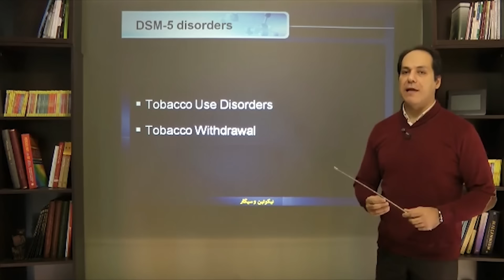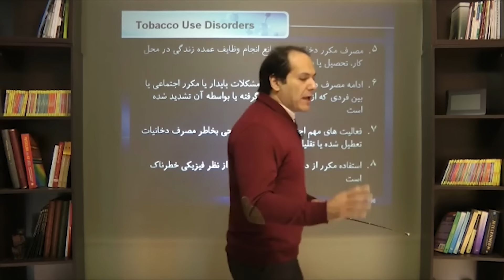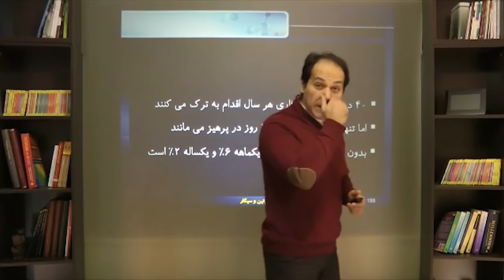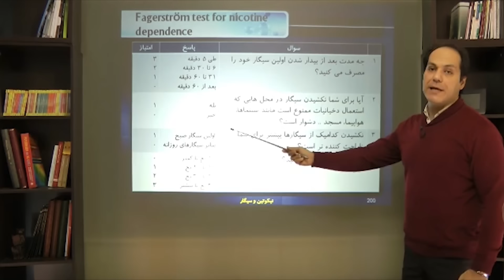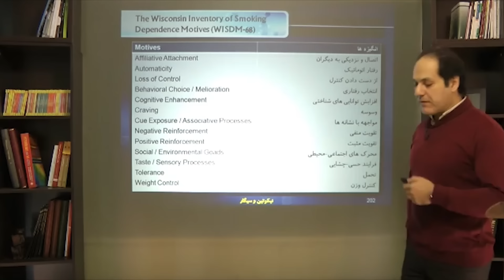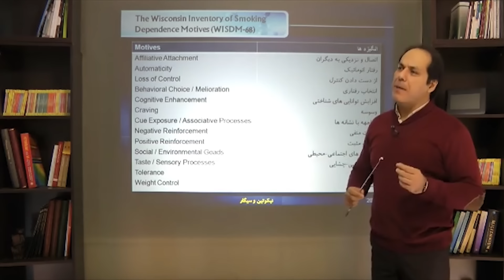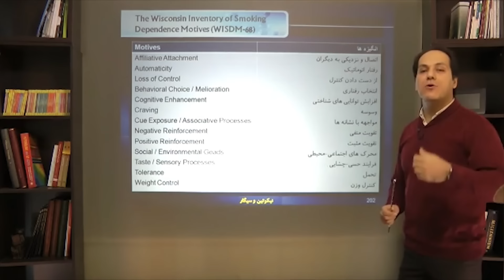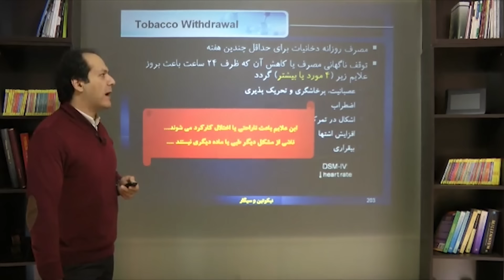درسگفتار نیکوتین و سیگار | قسمت پنجم | دکتر آذرخش مکری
توضیحات
در حال حاضر ۱.۱ میلیارد سیگاری در جهان وجود دارد و در هر دقیقه ۱۰ میلیون نخ سیگار دود می‌شود. بنابراین در هر روز بالغ بر ۱۵ میلیارد نخ استعمال می‌گردد. مصرف دخانیات رفتاری مشکل‌ساز و مرگبار است و سالانه ۵ میلیون نفر جان خود را بدلیل عوارض مستقیم آن از دست می‌دهند. مرگ و میر ناشی از سیگار به تنهایی بیش از مجموع تلفات ناشی از بیماری ایدز، مصرف الکل و مواد مخدر، قتل و خودکشی است. در واقع استعمال دخانیات بزرگترین عامل قابل پیشگیری مرگ در انسان‌ها است. با وجود عوارض ناخوشایند و علاقه بسیاری از مصرف کنندگان به قطع مصرف، بدلیل اعتیادزدایی بالای نیکوتین، اکثر اقدام کنندگان به طور غم انگیزی شکست می‌خورند. مصرف دخانیات در گروه بیماران روانپزشکی و معتادان به مواد مخدر حتی شدیدتر بوده و بخش عمده‌ای از کوتاهی عمر این گروه‌ها نه بواسطه‌ بیماری اولیه بلکه در اثر همبودی مصرف دخانیات است. در سال‌های اخیر دستاوردهای مهمی هم در حوزه پیشگیری و هم در درمان وابستگی به نیکوتین حاصل شده است. در این مجموعه آموزشی بعد از اشاره نسبتا مبسوطی به تاریخچه و روند شکل‌گیری استفاده از دخانیات در قرن بیستم، عوارض مصرف، ویژگی‌های اعتیادی نیکوتین و سنجش وابستگی به آن، انواع پروتکل‌های درمانی دارویی و غیردارویی و اثربخشی آنها، بحث شده است. بخشی نیز به درمان جایگزین با نیکوتین و سیگارهای الکترونیکی اختصاص یافته است.

منابع تکمیلی

روانپزشک
روانپزشکی